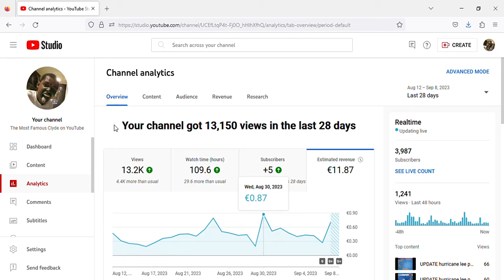How I make money on YouTube